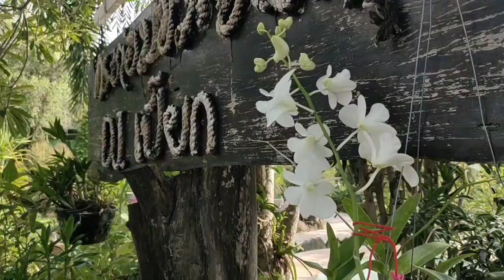โฮ๊!!ป๊าดติโท#อาการป้าออนซอนจ้า#กระท่อมชมจันทร์